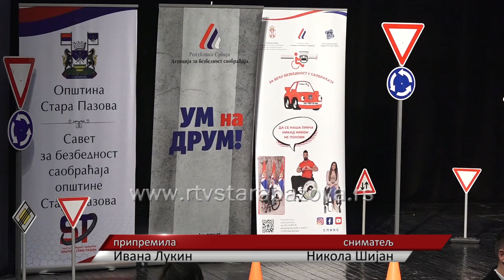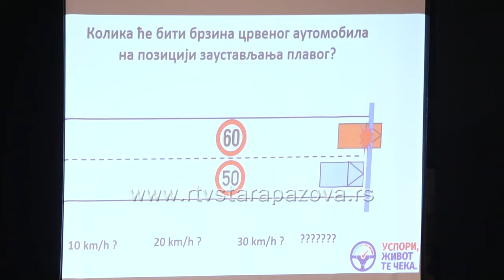U Staroj Pazovi održana tribina "Um na drum"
Danas je u Pozorišnoj sali u Staroj Pazovi održana tribina za mlade pod nazivom "Um na drum". Tribinu je organizovao lokalni Savet za bezbednost saobraćaja a Kristina Đorđević i Milan Srdić, ispred Saveza paraplegičara i kvadriplegičara Srbije, svojim ličnim pričama su ukazali na posledice nebezbednog ponašanja u saobraćaju.